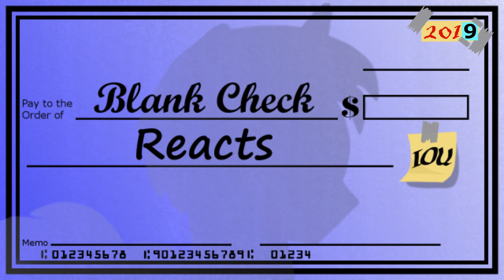[Blind Commentary] Friendship is Randomly Musical 1-2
My reaction to Tridashie's return to the world of ponies and music, this time with more chaos (1:36)